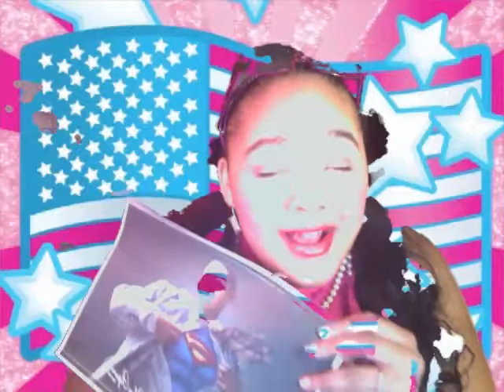♥ REAL MUSIC! ♥ Original LuvSongs ♬ "Vote 4 The Guy Who Got Osama!" ♬ Fun Campaign Song ♥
★★★★★ Become A Luver! ♥ Watch & Share LuvSongs ♬ LuvStories ☼ LuvNews ✉ LuvLife ♨ LuvCause ☯ LuvShop ♕ and Join The ♥LuV♥ Movement @

Christi Luv Sings "Vote 4 The Guy Who Got Osama!" Original Song written & copyrighted by Christi Luv. Add Me! Thanks! Love ya! Muah! ;) - If the video and audio do not match when you see this, please watch this video on facebook - SONG STARTS 3 MINUTES IN AND ENDS 8 MINUTES IN.

THE SONG:
VERSES:

So Obama created more jobs in 1 year
Then Bush did in 8, with a great stimulus here
Obama got higher pay for women, and it's clear
He even gave breaks to small businesses near
(but soooo whaaaaat?)

CHANNEL:

You can choose him cause he got our families healthcare
You can choose him cause he pulled the troops out of there
You can choose him cause he saved our economy
But on election day, we'll all be thinking one thing--

CHORUS:

(We're gonna)
VOTE FOR THE GUY -
WHO GOT OSAMA!

WHO SAVED YO KIDS AND MAMA!

WHO GOT OSAMA!

HIS NAME IS PREZZY DEZZY BIZZY B. OBAMAAAAAA!

YEAH, WE'RE GONNA VOTE FOR OBAMA CAUSE HE GOT OSAMAAAAA!

(YEEEEEEEEES HE DID!)

VERSES:

(So Obama is)
Loyal to his wife; Church, he takes his family
Keeps his word to his kids and America with honesty
Got child protection, student loans, education for you 'n me
Destroyed Al-qaeda n their pals, fights hard for our country
(but soooo whaaaaat???)

CHORUS:

(We're gonna)
WHO GOT OSAMA!

WHO GOT OSAMA!

(YEEEEEEEEES HE DID!)

RAP BREAK:

NOW NOW NOOOOOOW-

GOP and FOX "News", all you do, is
LIE. LIE. LIE.
Like NSync, we the people are tellin' you to
BYE. BYE.BYE.
You waste all our money on tryna get the president to
Instead of giving us solutions or cooperation-- Ya just WHINE. WHINE. WHINE.

Bush said he'd get Osama, but all he got was
Bush killed our economy 'n let you blame the Black
GUY. GUY. GUY.
GOP Congress only fights Obama, you
TRY. TRY. TRY.
But dear drunk Boehner - election day is when you're gonna CRY. CRY. CRY.

You REARS had YEARS to redeem your lazy, greedy
SIN. SIN. SIN.
But you steal our FOOD, feed it to rich DUDES & kick our SHIN. SHIN. SHINS.
You betray us MORE by forcing YOUR insane clown posse IN. IN. IN.
You proven you hate "God & country" so the ice you on is THIN. THIN. THIN.

You fart around like nuts as Obama kicks butts-- like our FRIEND. FRIEND. FRIEND.
Terrorists he be killin, Rich thieves he be billin, Middle class he upliftin, with a GRIN. GRIN. GRIN.
So GOP, you can't fool all the people all the time with your SPIN. SPIN. SPIN.
November 6, 2012 - We're gonna vote swell - for OBAMA - (the one who stopped OSAMA) - to WIN. WIN. WIN.

BRIDGE:

Yeeeeeah!

(Baby We're Gonna)
Vote For Obama - He Caught Him! He Caught Him!
Vote For Obama - He Faught Him! He Faught Him!
Vote For Obama - He Got Him! He Got Him!
He sent the Navy Seal 6 to handle that bizz!
Yeah, Obama had our backs, now it's time we had his!
We're gonna vote for him, so the people will win! wiiiiin!

(We're gonna)
WHO GOT OSAMA!

VOTE FOR THE GUY - WHO GOT OSAMA!

SINGING END:
We're gonna vote for the man who saved our laaaaand! Cause YEEEEEEEEES. WE. CAN! =D

TALKING END:
I'm a Socially Conservative Independent-- and I approve this message. ;) ♥